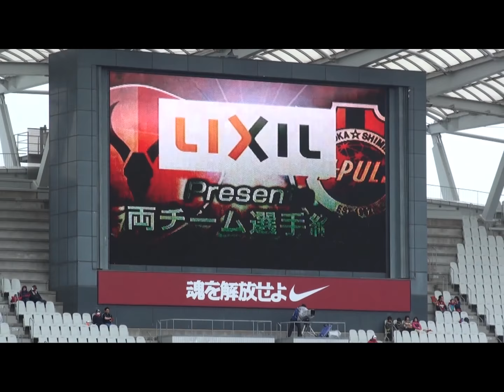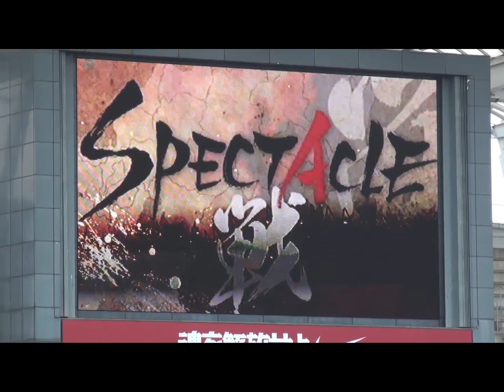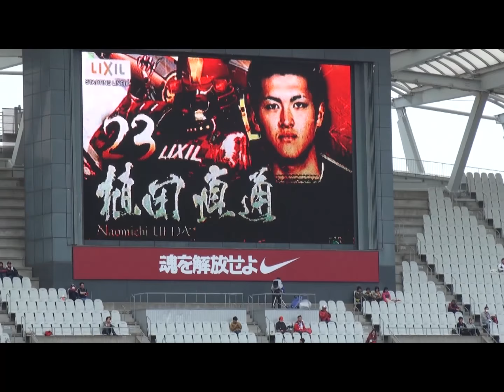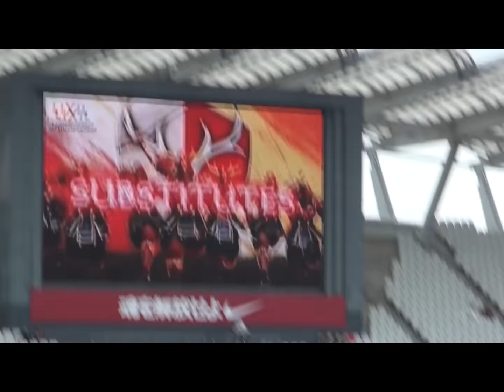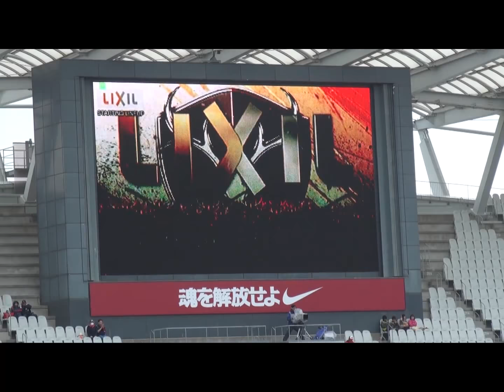2014J1第10節 鹿島２-1清水 スタメン紹介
カメラの周波数と画面の周波数が合わない事が多い。
このスクリーン